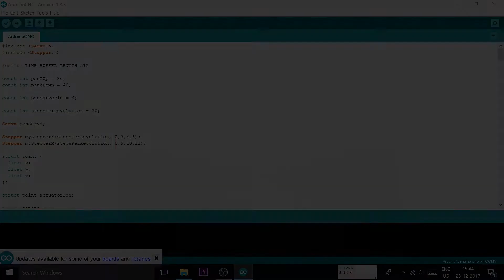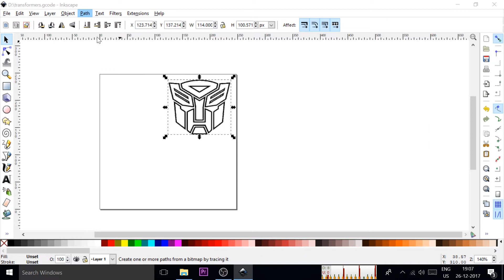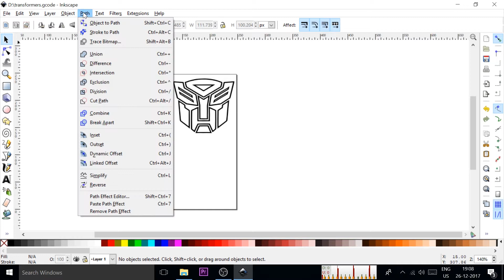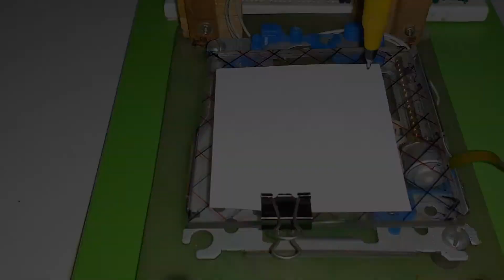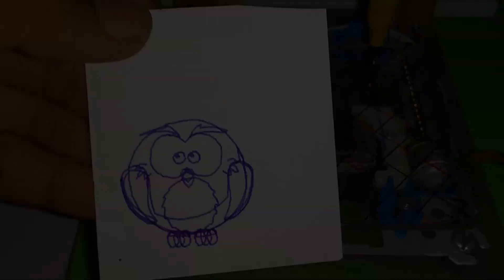Make Arduino based mini CNC [Part 4]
This is the last video of the series. It shows how to create gcode file for the CNC.

Includes,
1. Inkscape version 0.48 with gcode tools
2. gctrl pre-compiled binaries
3. Arduino IDE files (ino)

Arduino UNO R3
Jumper wires
L293D IC
Araldite Epoxy Adhesive
M3 Nut and Bolts
Instant Adhesive
Acrylic Sheet
Tower Pro Servo Motor
Bread Board